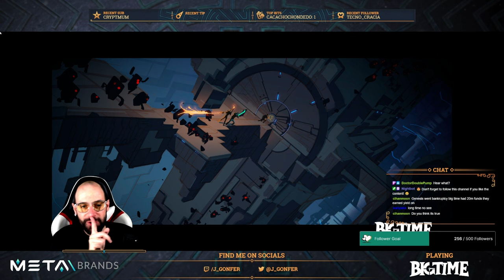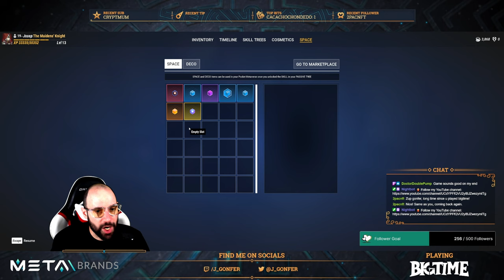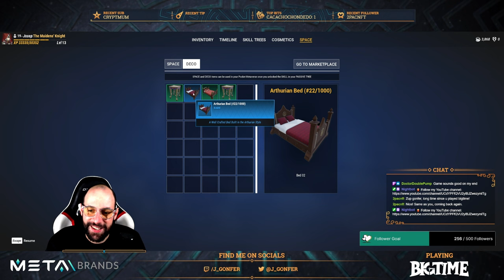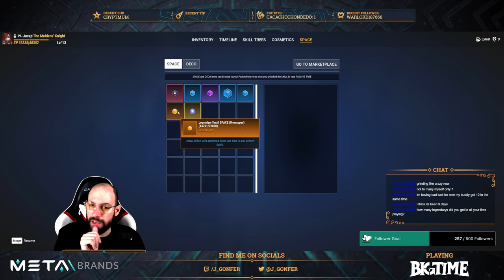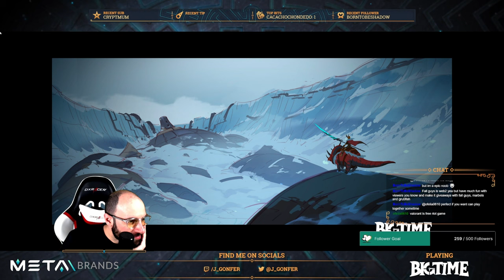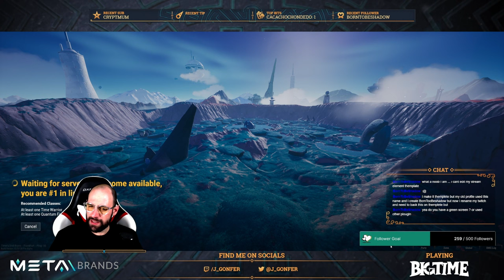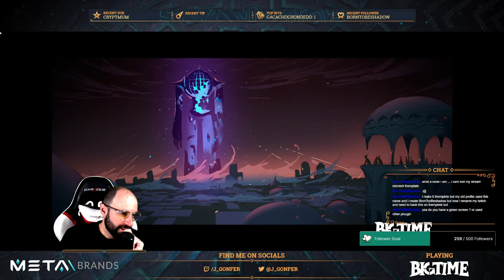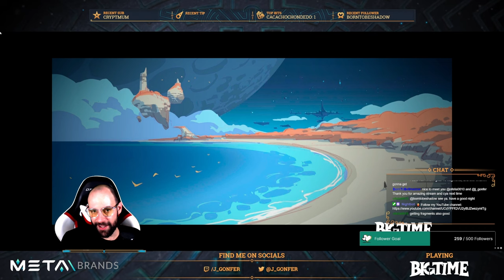Twitch Stream 2023-01-22 - Play Big Time Patch 0.24 and visit my Personal Metaverse (NO GAME AUDIO)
VIDEO CHAPTERS
0:05 Intro
12:10 Start playing
16:25 Visit my Personal Metaverse
18:33 New feature: Stash
19:50 New feature: Crafting
24:49 Check my Unwrapped Spaces
29:39 Medium Rare Space (with Columns)
29:43 Small Rare Space
30:12 Small Mythic Space
31:08 Small Exalted Space
31:46 Small Epic Space (with Columns)
31:56 Small Legendary Space
41:11 Placing Decoration into my Spaces
1:06:39 1st Dungeon: 📜 Botanical Research
1:07:56 1st Dungeon: 🏆 NFT Dropped!
1:24:09 1st Dungeon: 📜 Soul Drain
1:41:35 1st Dungeon: ❌ FAILED
1:49:08 2nd Dungeon: 📜 Eliminate Fauna
1:49:08 2nd Dungeon: 📜 (Optional) Possessed Chest
1:52:48 2nd Dungeon: ✅ Demons Vanquished!
2:01:36 2nd Dungeon: 📜 Botanical Research
1:56:06 2nd Dungeon: 🐞 Tank Bug
1:56:45 2nd Dungeon: 💎 Artifact Fragment!
2:01:36 2nd Dungeon: 📜 (Optional) Botanical Research
2:02:08 2nd Dungeon: 🐞🐞 Tank Bugs
2:07:41 2nd Dungeon: 🐞 Tank Bug
2:11:21 2nd Dungeon: 💀 Boss Room (2 players)
2:18:11 2nd Dungeon: ✅ REWARDS CHEST
2:18:17 2nd Dungeon: 💎 Artifact Fragment!
2:31:06 Ending
2:33:34 Outro

This video is a full Twitch stream on February 5, 2023:
⚠️ Available until Mach 22, 2023